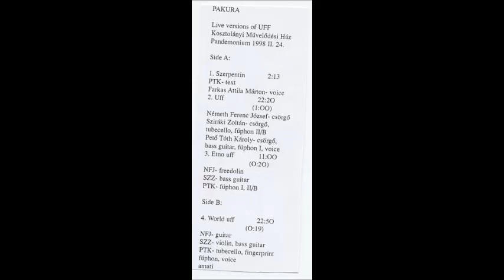Pakura Live versions of Uff Kosztolányi Művelődési Ház, Pándémonium 1998 II 24